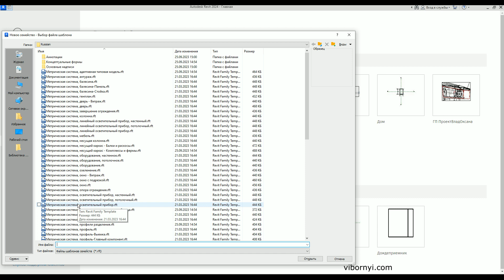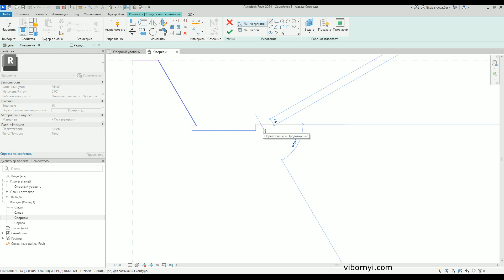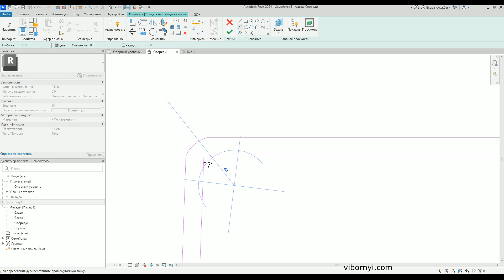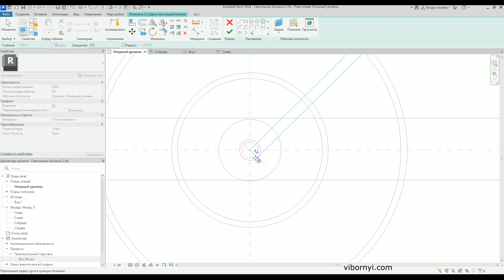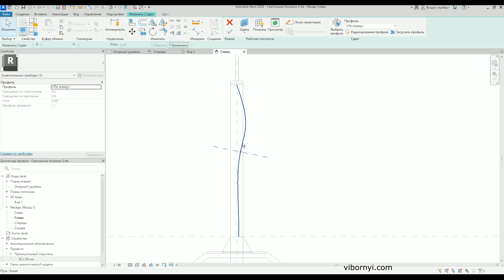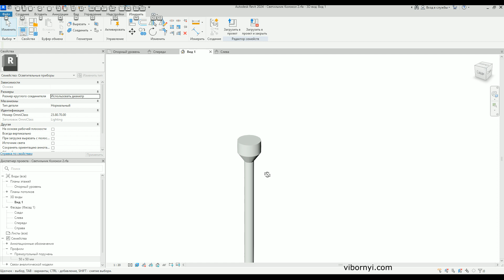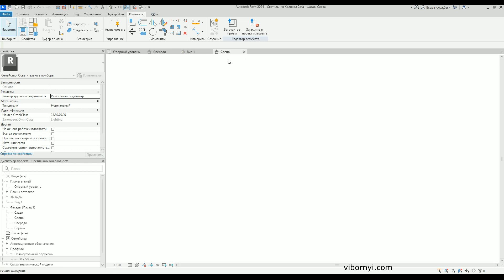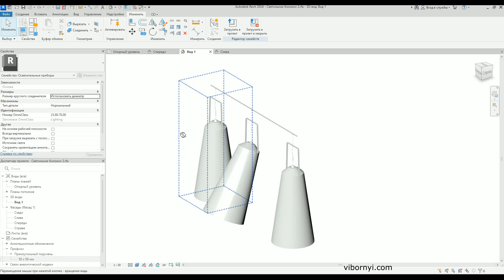Создание светильника в Revit